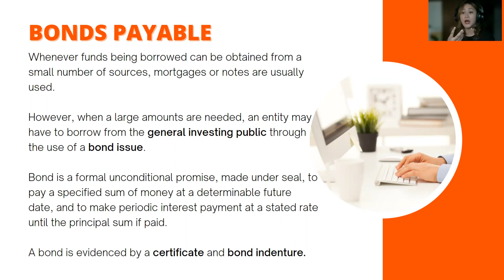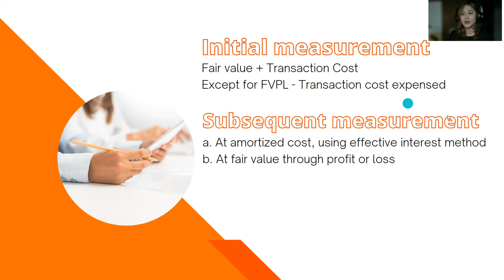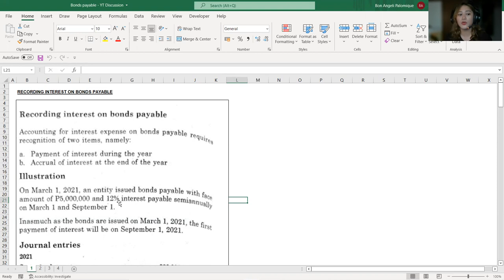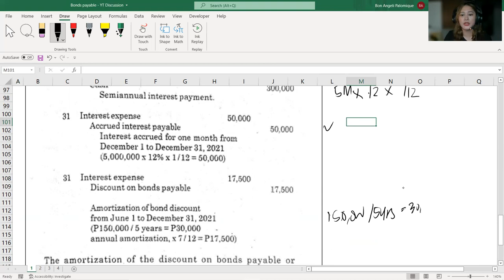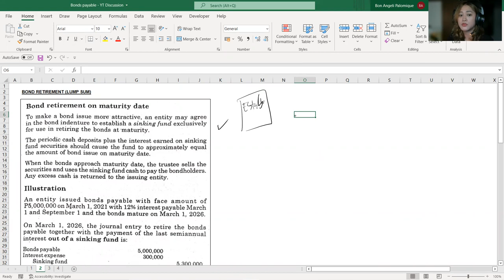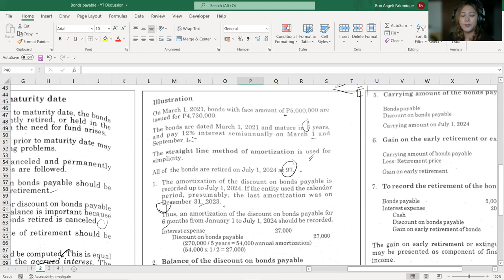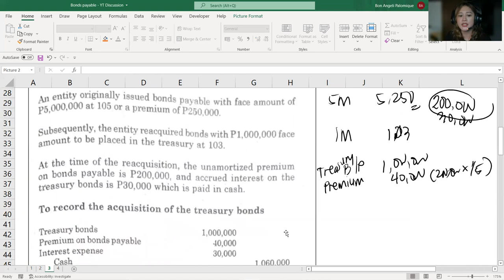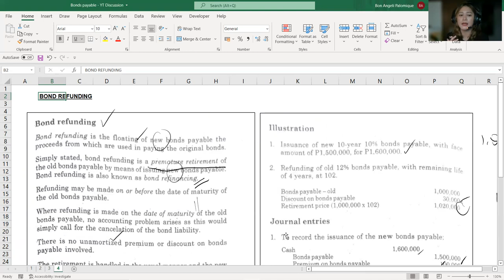IA2 - Bonds Payable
Bonds payable, amortization, interest, interest expense, intermediate accounting 2, accounting, CPA, BSA, bonds, notes, loans, payable, financial instrument, bond indenture, retirement, bond retirement.